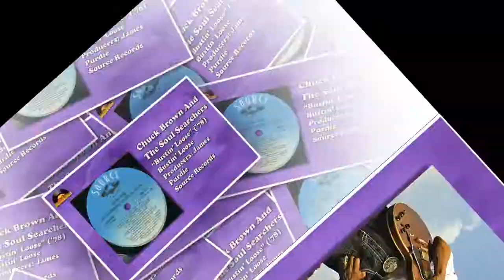Chuck Brown And The Soul Searchers - Bustin' Loose ('78) (DaysGoneByRecords) (HD)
Chuck Brown And The Soul Searchers - Bustin' Loose ('78) - Bustin' Loose

Charles Louis "Chuck" Brown was an American guitarist, bandleader and singer who is has garnered the honorific nickname "The Godfather of Go-Go". Go-go is a subgenre of funk music developed in and around the Washington metropolitan area in the mid-70s. While its musical classification, influences, and origins are debated, Brown is regarded as the fundamental force behind the creation of go-go music.

"Bustin' Loose" is a studio album released in 1979 by the Washington, D.C.-based go-go band Chuck Brown & the Soul Searchers. The album includes the charting single and one of the all-time classic go-go songs "Bustin' Loose", along with a remake of the classic Jerry Butler's soul ballad "Never Gonna Give You Up" from the 1968 album The Ice Man Cometh.

On August 10, 1979, "Bustin' Loose" was certified gold by the Recording Industry Association of America, for shipments of 500,000 copies in the United States. The single "Bustin' Loose" was also certified gold by the RIAA on March 14, 1979. From Wikipedia